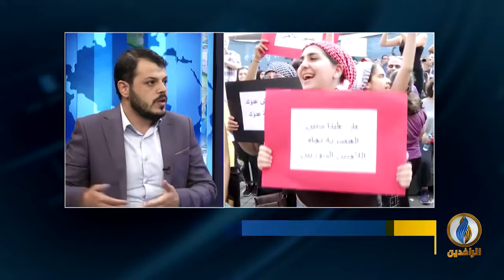مداخلة عبد الرحمن صلاح الدين بشأن استمرار التظاهرات في لبنان رغم التهديدات من قبل ميليشيا حزب الله